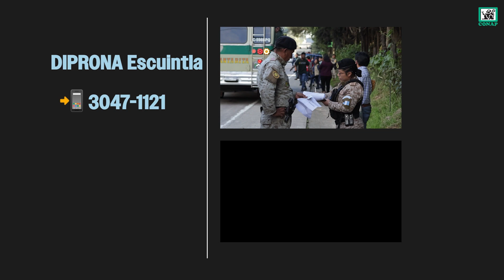❌⚠Si compras o consumes animales silvestres, formas parte de lo ILEGAL, Denuncia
El tráfico y comercio ilegal de VidaSilvestre, es un delito penado por la ley.

❌⚠Si compras o consumes animales silvestres, formas parte de lo ILEGAL.

Denuncia este delito en:
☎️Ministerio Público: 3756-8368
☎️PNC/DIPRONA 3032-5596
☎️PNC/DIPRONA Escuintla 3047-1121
☎️CONAP: 1547

¡Valoremos nuestra Guatemala Megadiversa 💚🇬🇹!